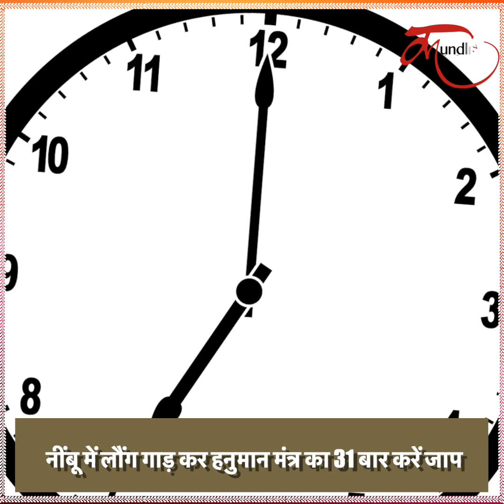मंगलवार सूर्यास्त के बाद कर लें 5 लौंग का ये अचूक उपाय, चमक उठेगी किस्मत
Mangalwar Laung ke Totke in hindi| Mangalwar ke upay| jai bajrangbali|

mangalwar ke upay, mangalwar laung ke upay, cloves totke, mangalwar remedies, mangalwar laung ke totke in hindi, laung upay of tuesday, hanuman ji, jai bajrangbali